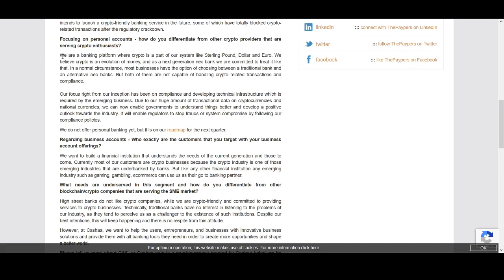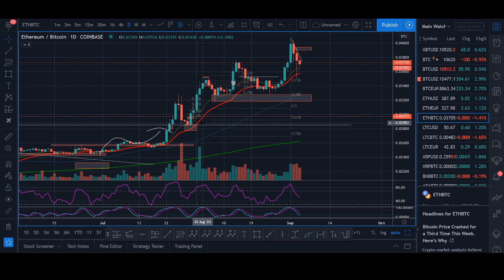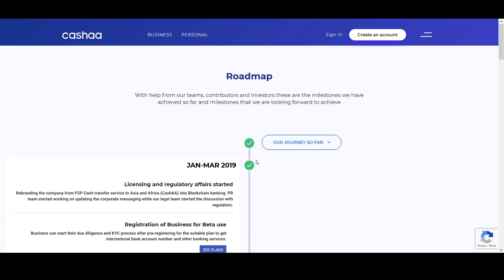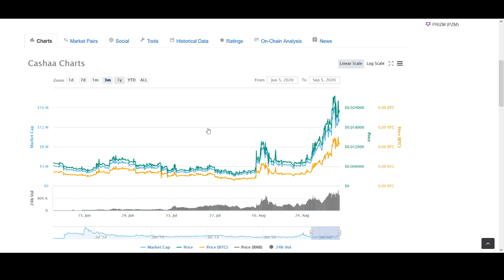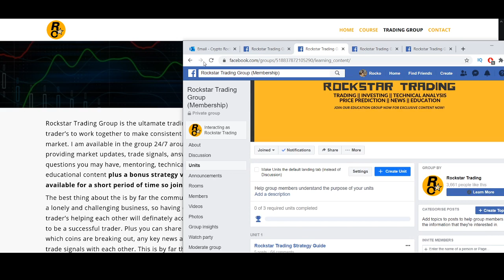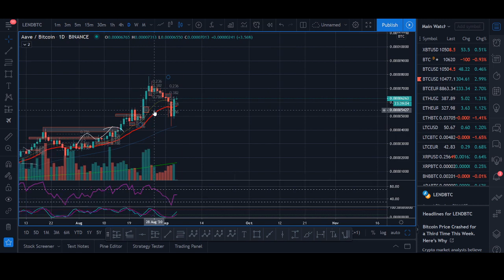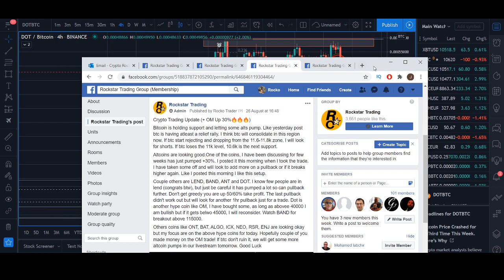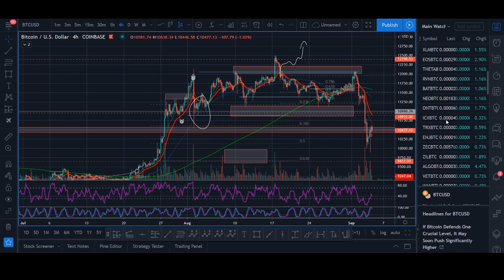TOP 5 COINS TO BUY IN SEPTEMBER! - Best Cryptocurrencies to Invest in 2020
♥ BTC: 17isdB1axM3VB4w6kT4w53Kh7SHE24MeBv
♥ ETH: 0xb35c7a69c0f1aed0e017bf3f2e335868d82b01ef
♥ LTC: LayvBFb9dntcSsQrb8dKoWqd4B4mL8sooK

Regards,
Rocko